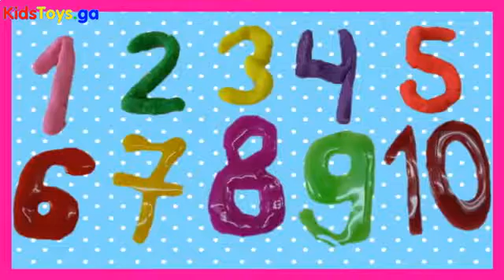Learn Numbers 1-10 for toddlers with Play Dough ! Numbers Counting to 10 with Play Doh! - Play-Doh